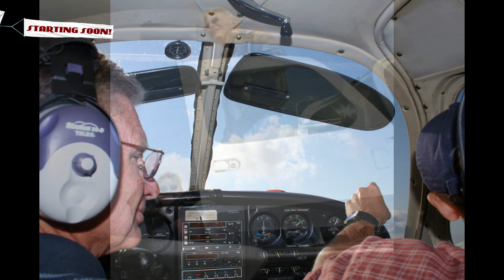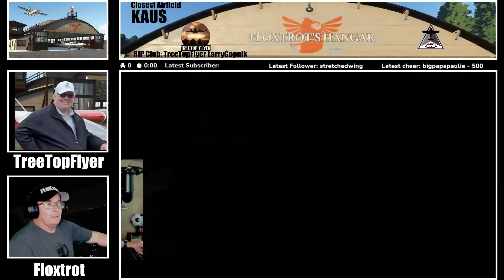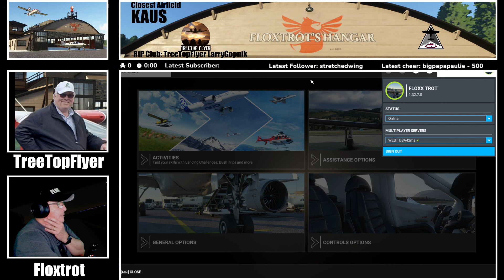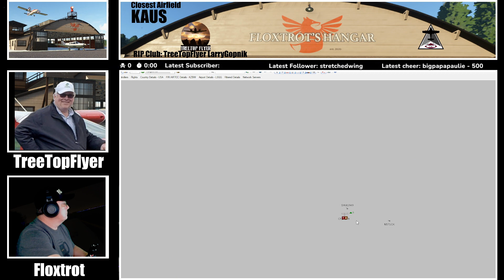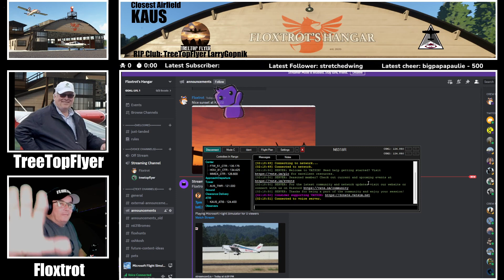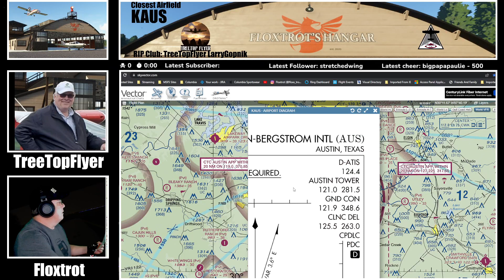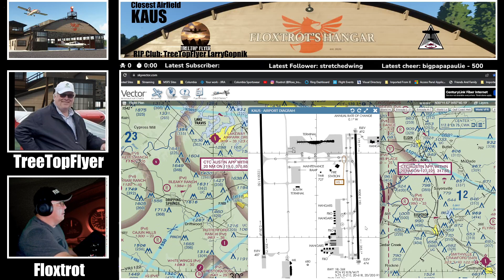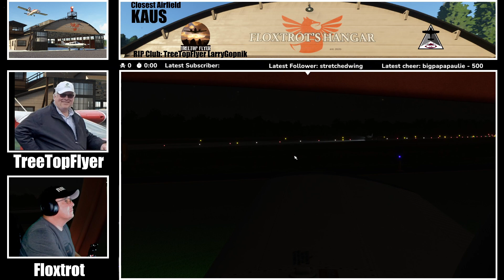VATSIM/ATC Night @ KAUS (Austin-Bergstrom Intl.!